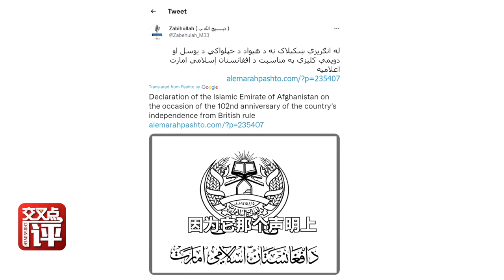【凱瑟琳·八卦】塔利班想改良卻遇巨大阻力 阿富汗妇女只怕要重回20年前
自阿富汗塔利班8月15日进入首都喀布尔以来，其内外动向无论巨细都牵动着外界的神经，《凯瑟琳·八卦》请来了兰州大学阿富汗研究中心朱永彪，跟大家八卦地聊一聊阿富汗。
站内热门：
1、【白宫義见】白宫记者团百年来首位华文记者，零距离解读美国政治
2、【环球叶问】美女评论员章一叶，从政治学、社会学、传播学等视角，解读国际热点。
shorturl.at/orAFP
3、【砚青吃瓜】美女评论员陈砚青，以国际关系和新闻专业主义，高举吃瓜旗帜，解构国际热点故事
shorturl.at/mnpLP
4、【环球数说】美女评论员娄佳，带你看数字呈现的新闻，还有数字背后的新闻，有点儿意思
shorturl.at/uBD39
5、【东瀛一周蒋】资深媒体人蒋丰，在日本聊日本，“精致”解读日本政治生活
shorturl.at/xMSW0
6、【大咖说】中国顶尖国际关系学者的真知灼见。牛掰是有道理的
shorturl.at/tFL39
7、【交叉点评】追热点、涨知识，看了不后悔
shorturl.at/tER16
8、【环球交叉点】40分钟国际时政深度访谈，顶级水准、干货满满
shorturl.at/mBDVY
优质拍档：
【ShanghaiEye魔都眼】
shorturl.at/mpv04
官方网站：
您还可以在下面这些地方找到我们：
微信公众号：环球交叉点 (smgcrossover)
微信视频号：环球交叉点
头条号：Knews环球交叉点、Knews交叉点评
西瓜视频：Knews环球交叉点、Knews交叉点评
企鹅号：交叉点看
抖音：环球交叉点